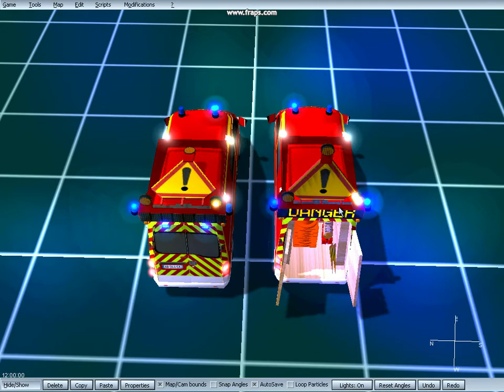EM4 2011 07 06 18 16 20 82